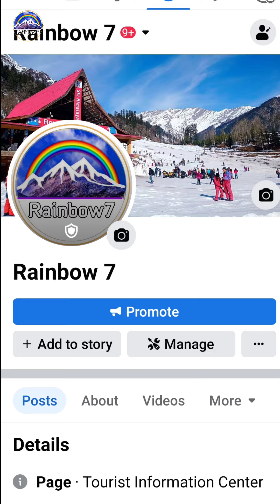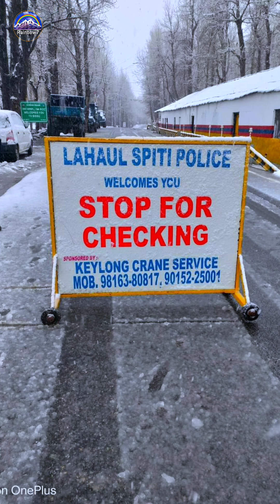Manali मत आना ‼️ Today Manali Snowfall ‼️ ATAL Tunnel Manali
Manali Snowfall
RohtangPass Manali

manaliwaterfall Manali_Snowfall